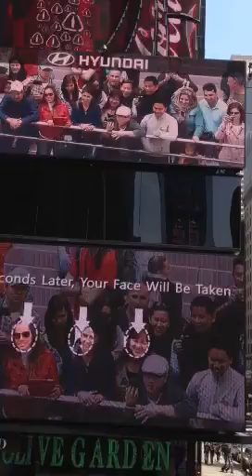Torres et al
In Times Square big screen...